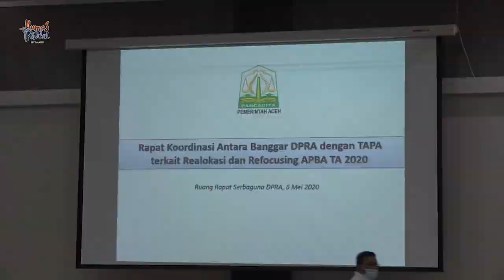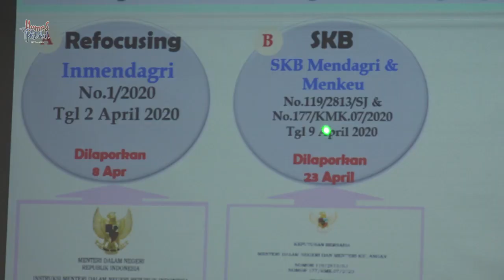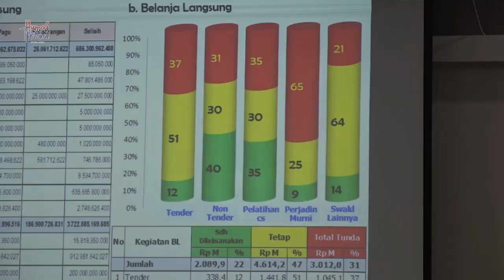Dana Refocusing APBA Belum Digunakan